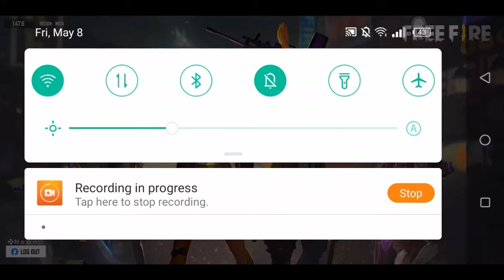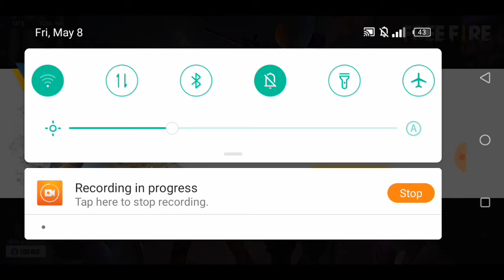Network Connection Error Problem Solve || Garena Free Fire || Noob Gamer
Bye bye...